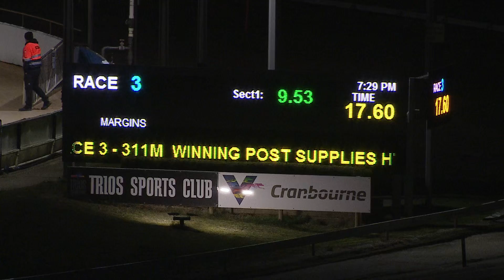CRN WED 17 JUN 20 R3